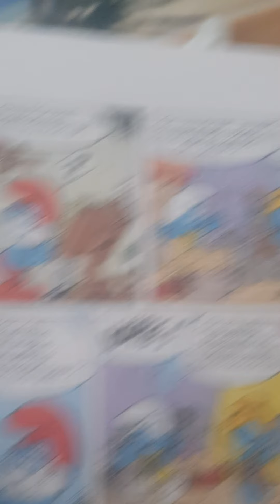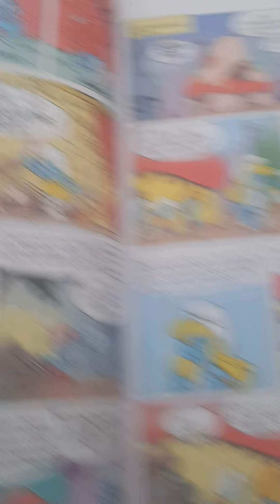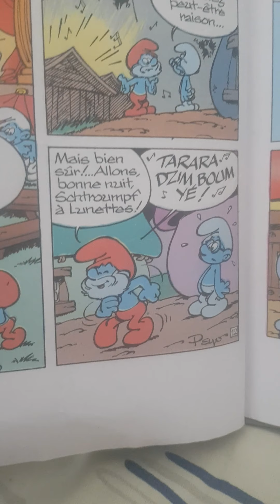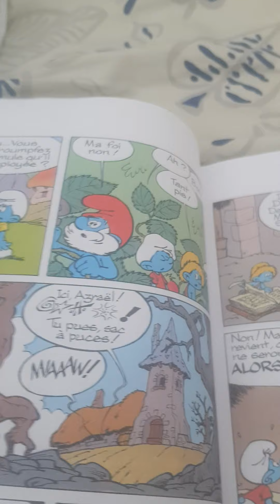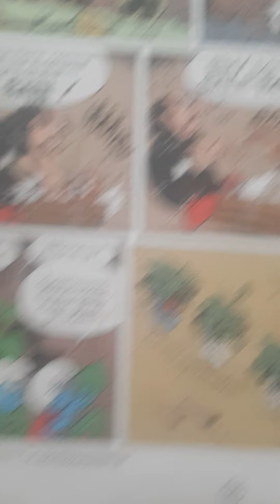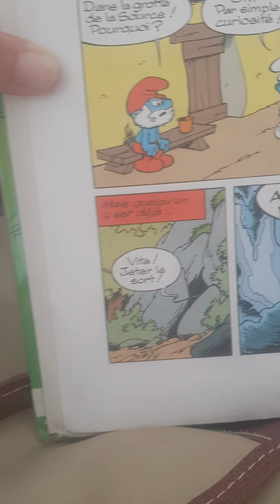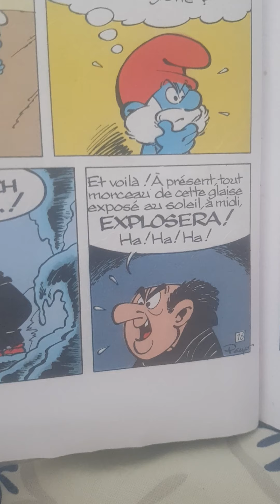Schtroumpf les petits schtroumpfs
Les petits schtroumpfs dérobent la formule de la Schtroumpfette pour qu'une petite Schtroumpfette tienne compagnie à la Schtroumpfette mais Gargamel a une idée dans la tête